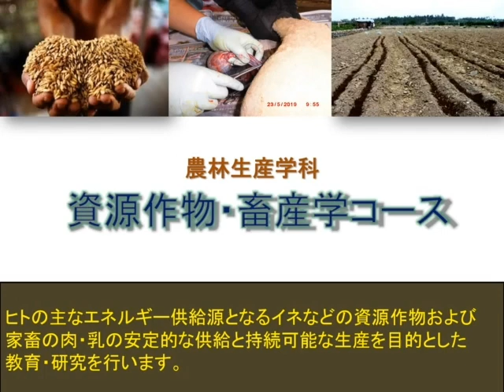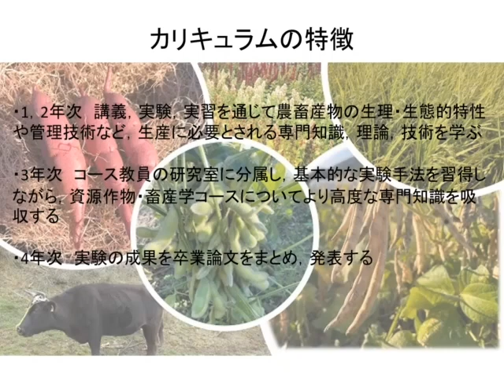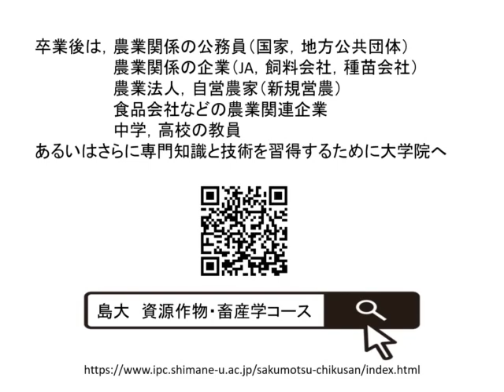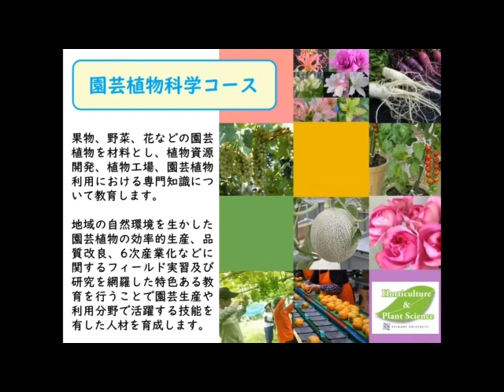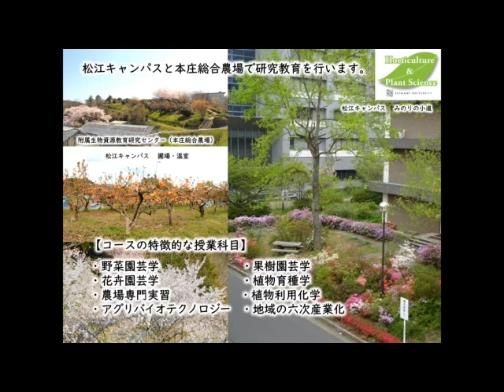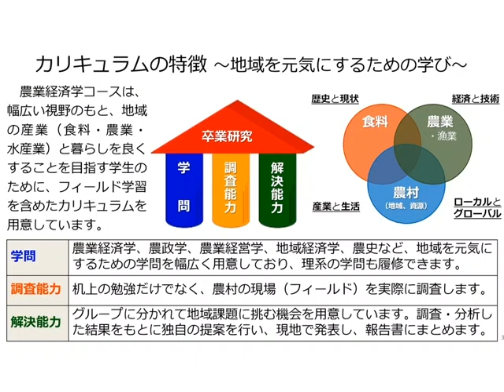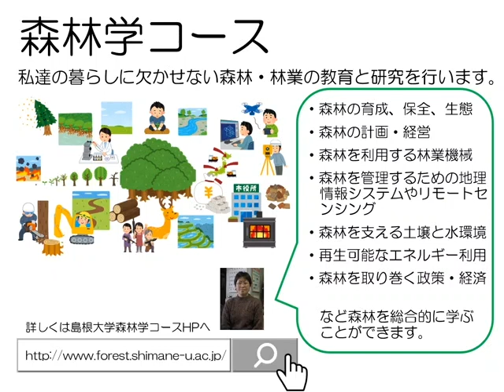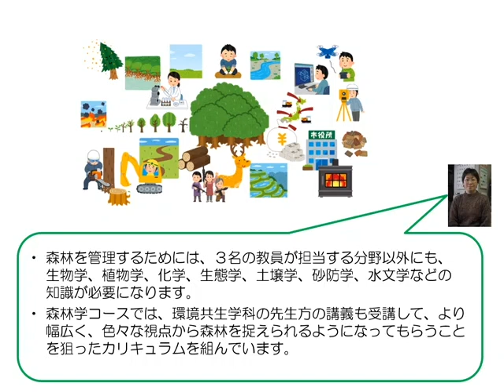島根大学生物資源科学部農林生産学科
島根大学生物資源科学部農林生産学科について説明します。